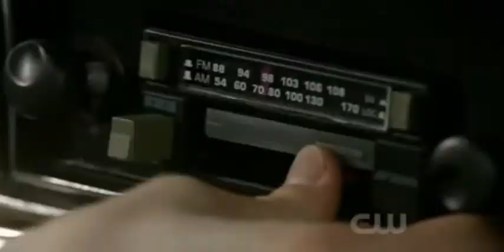Supernatural - Kiss My Eyes And Lay Me To Sleep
I made supernatural season 5 episode 22 video. I'm so sorry, it's not so good. I kind of still hope that you like it. =))
comment and rate, pls

music: Afi - Kiss My Eyes And Lay Me To Sleep